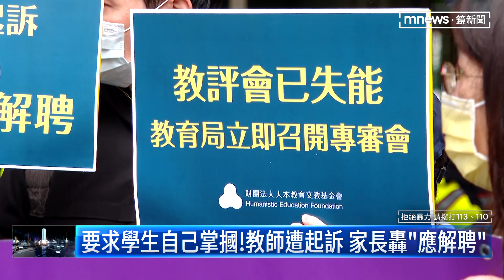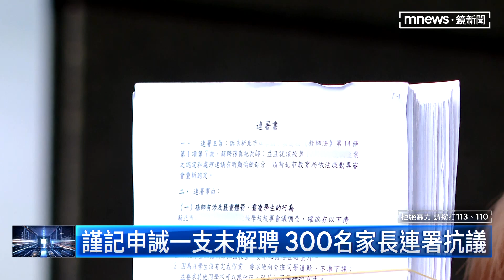要求學生自己掌摑！教師遭起訴 家長轟「應解聘」｜鏡新聞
去年板橋一名國小老師被指控涉嫌不當體罰學生，要求學生自己掌摑100下，目前教師被依妨害幼童發育罪起訴，對比校方只記申誡一支，其他家長到新北市府抗議，要求解聘不適任教師。對此新北市教育局也回應，等收到校方教評會結果，就會依法處置。